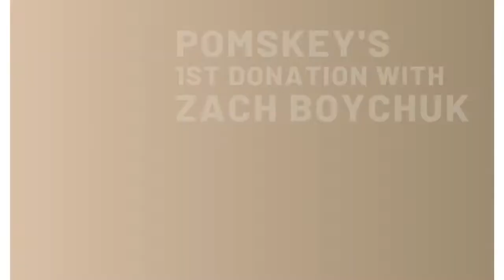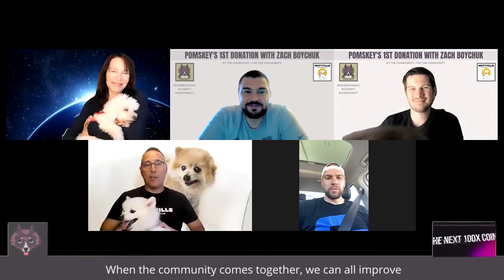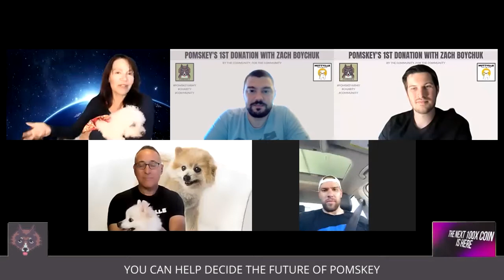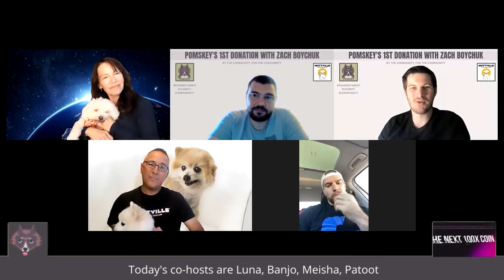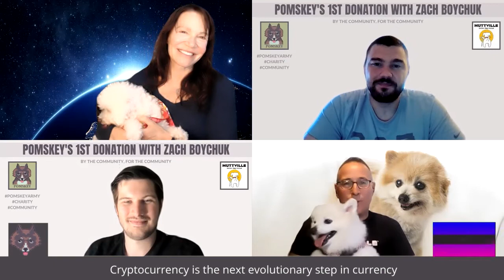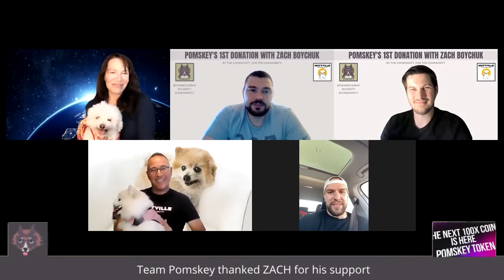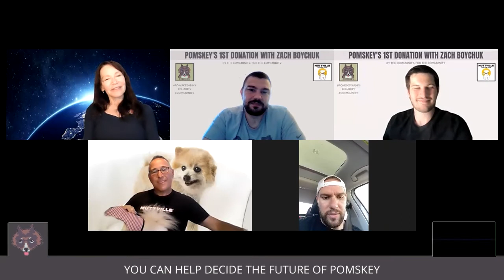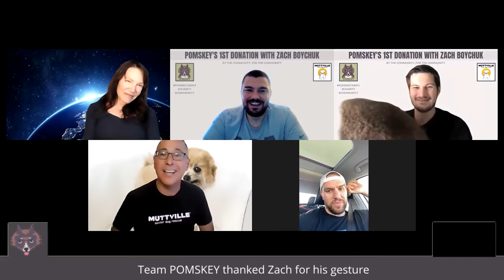POMSKEY Zach Muttville 14 June 2021